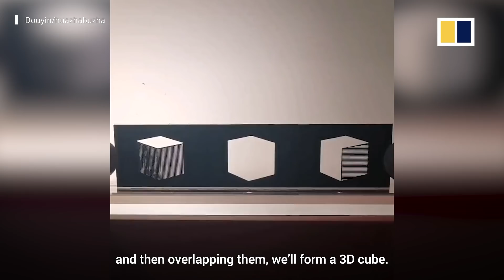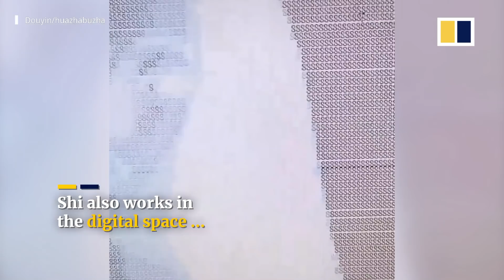Chinese artist uses light and shadow to ‘draw’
A 34-year-old artist in China’s Beijing makes use of light and shadow to create artworks, working with acrylic, tape, plastic bags and more.